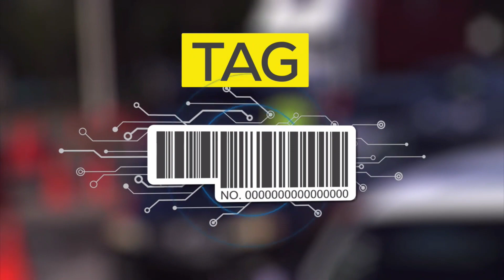Paso Rápido ¿Cómo se celebra la Semana Santa en República Dominicana?